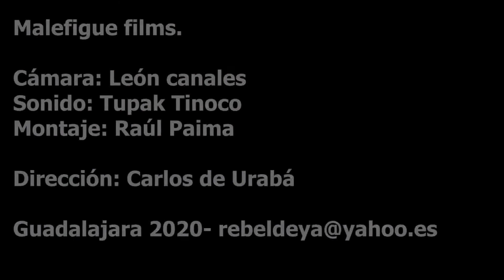Éxito musical Wixárica de Jalisco: Cumbia “La Cusinela”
Uno de los temas más populares de la nueva ola indígena mexicana.